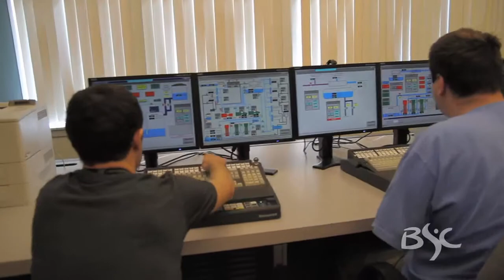National Energy Center of Excellence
Energy is a growing industry, but it's not just about oil.  Learn more about the different opportunities for energy careers, and how a degree from Bismarck State College can help you find your beyond!